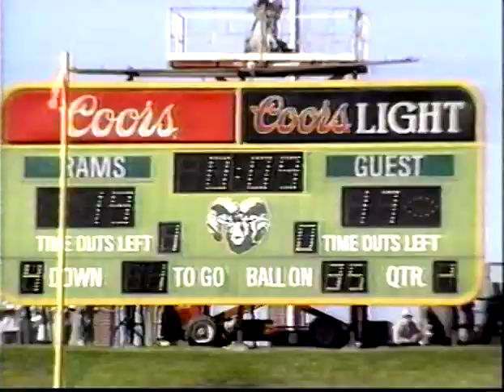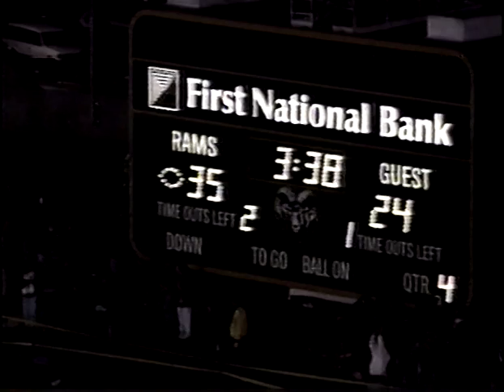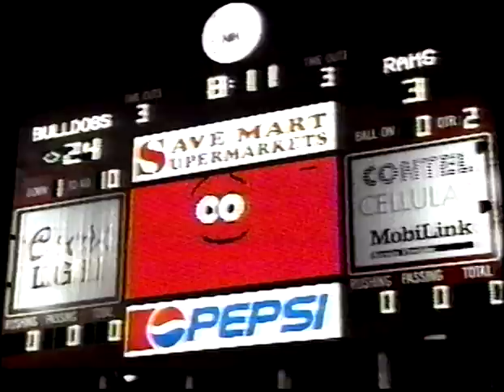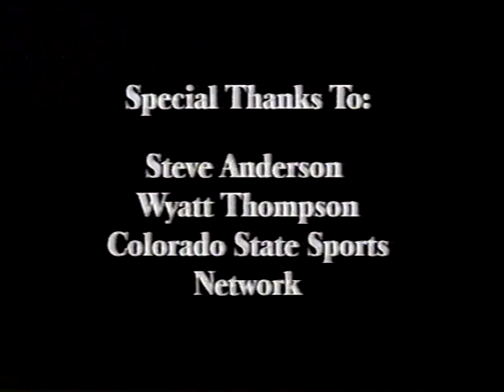1994 Football WAC Season, They Found A Way